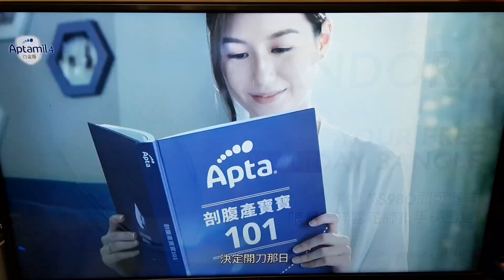2022年潘朵拉聖誕廣告